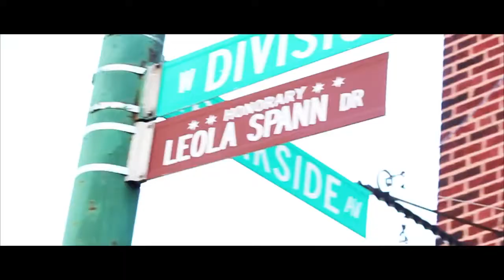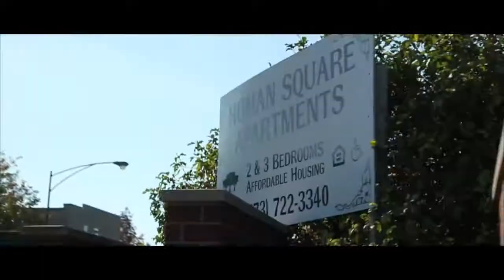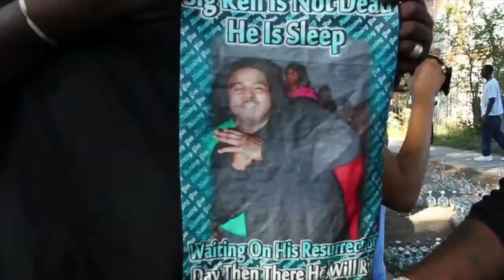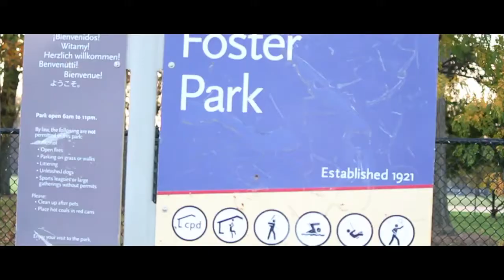Alley Boy Fuck With Me (720p Official Video)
Alley Boy - Fuck With Me